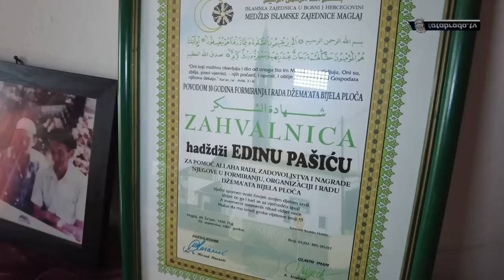Ona hoće krompir za marku, a derneči do 4 ujutro i spava do podne! Đe to ima?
Uz blagu dozu kritike, hadžija Edin iz Bijele ploče kod Maglaja ima popriličan broj konstruktivnih savjeta za mlađe generacije. Da ne bude zabune, tu je i pokoja mudra za one malo starije.

ĆEHAJE B.B,
Srebrenik 75350